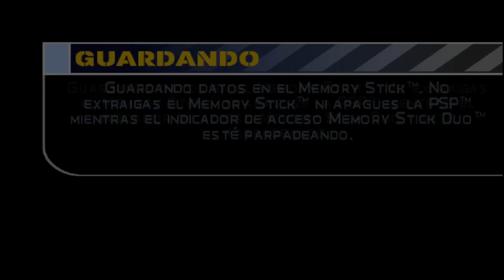Original Riders - Carreras 1 a 5 - Midnight Club 3: DUB Edition (PSP) [27/56]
Game: Midnight Club 3 DUB Edition
Plataform: PSP
Emulated on: RetroArch (Core: PPSSPP)